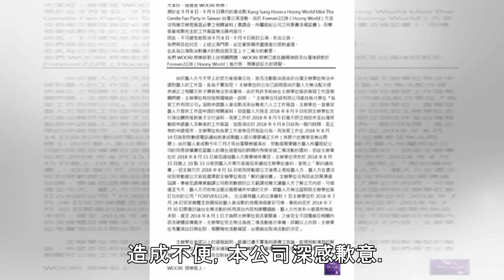水晶男孩姜成勳「工作證出問題」 2場見面會取消！ | ETtoday星光雲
記者吳睿慈／綜合報導 南韓始祖男團「水晶男孩」透過節目《無限挑戰》重組，成員也各自展開見面會與各地粉絲相會，主唱姜成勳原預定9月8、9日來台舉辦「水晶男孩SECHSKIES姜成勳Fan Party」，怎料先有週刊爆料票房不好，主辦31日也在官方臉書表示「因工作證審核出問題」，活動被迫取消，令歌迷又失望又難過。 ▲姜成勳原訂9月訪台，現活動已取消。（圖／WOORI 娛樂提供） 姜成勳原預定9月8、9...